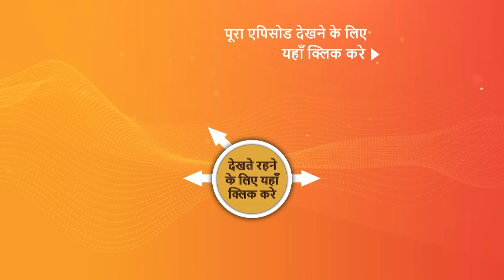NEW! Badall Pe Paon Hai | Ep 67 | 27 Aug 2024 | Teaser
Episode 67: Ginny Ka Jhooth
Rajat is unhappy about Baani's job at a stock market fund management company. Meanwhile, Ginny gets caught in a surprising situation where the actors hired to play her father and mother turn out to be her real-life brother and bhabhi. How will they react to this?

Episode No - Ep 67 | 27 Aug 2024